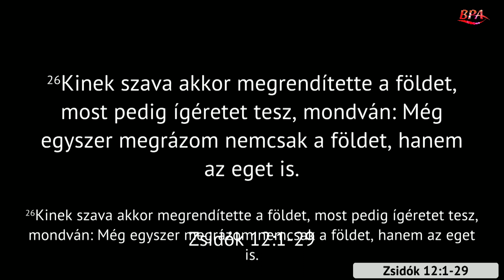Takács Ferenc - Mozdíthatatlan ország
IIratkozz fel a csatornára és kérj értesítést arró, ha új tartalmat töltöttünk fel!